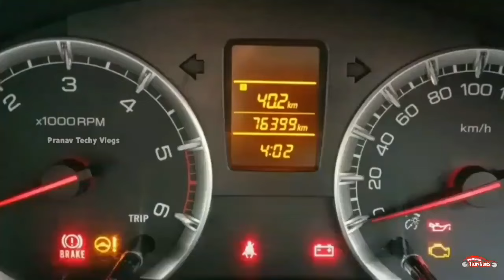Low Budget Used Cars in Kerala | Second Hand Cars in Budget Price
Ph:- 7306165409